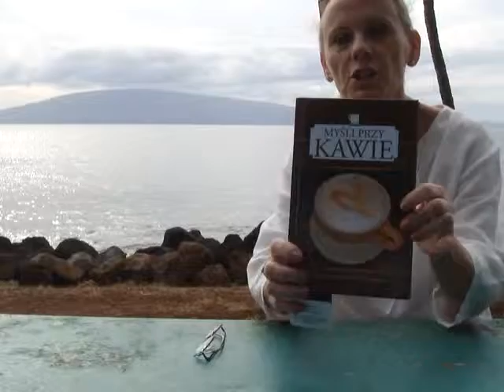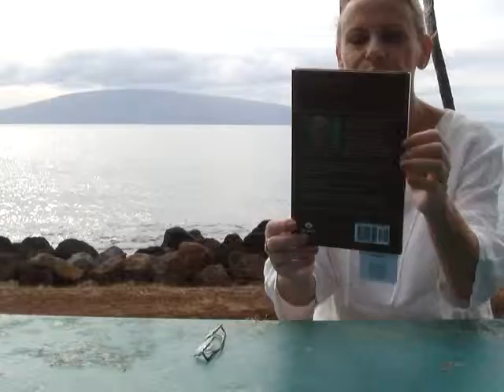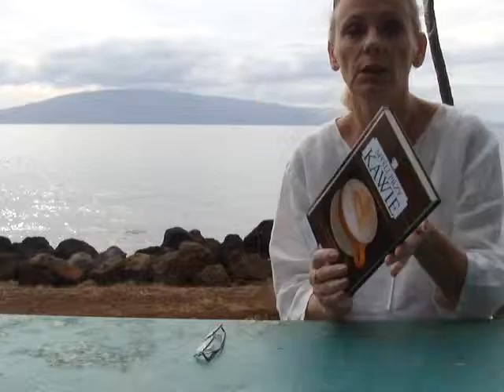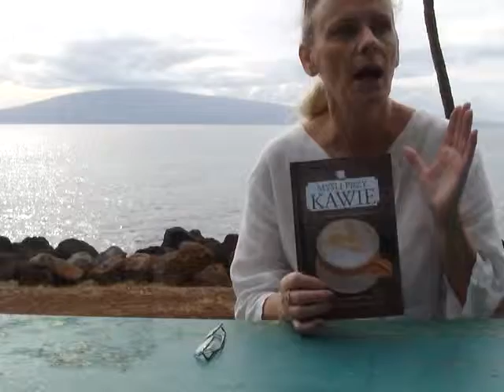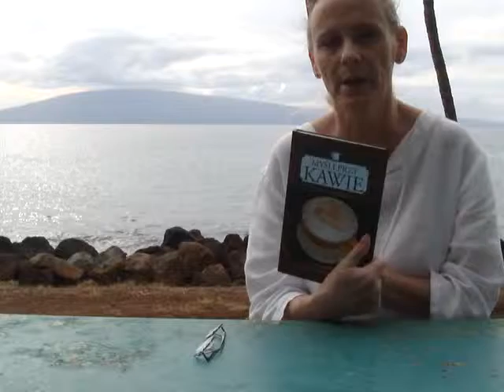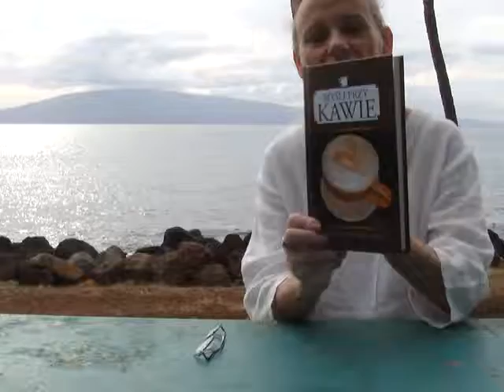Are You Happy? - Grace Carter "Mysli przy kawie", 2013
If you happy, truly happy - congratulations! You are doing something right. You can only make it better. But the answer is "NO", then you need to get this book to study. It's truly motivational - inspirational. Finding an answer to one question a day may change your  Life! Everything starts with one simple thought...